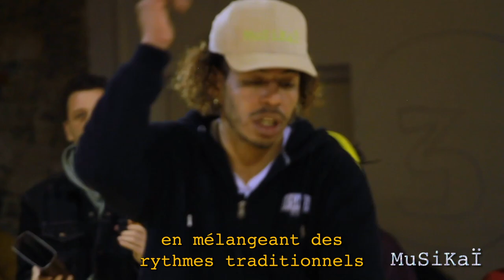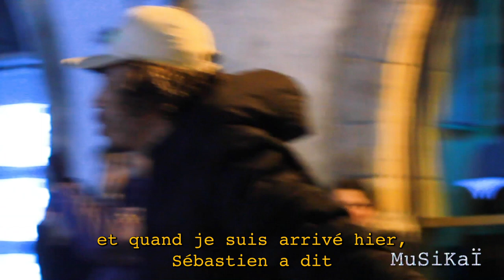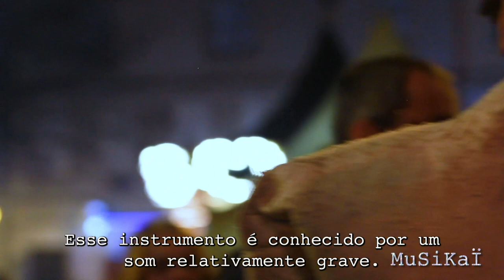MuSiKaÏ MINI DOC - Carnaval de Limoux avec Percu'Sud et Jairo Rodrigues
Un stage de batucada au cœur du carnaval de Limoux

Regardez ce mini documentaire produit par MuSiKaI sur les deux journées de stage dirigé par Jairo Rodrigues au carnaval du monde de Limoux avec l'association Percu'Sud en 2023.
Une vraie mélange entre la culture brésilienne et la culture occitane.